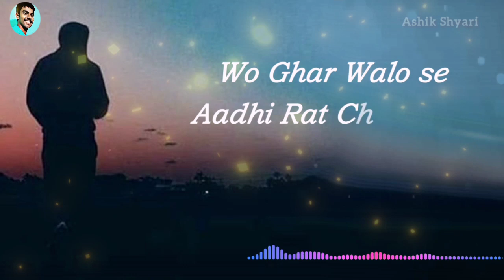Tumne Mazak aur Maine Pyar Kiya tha 💔😔 || Heart touching shayri sad status 💔